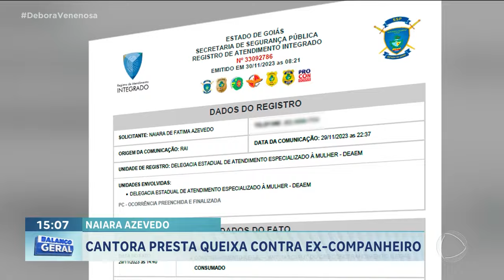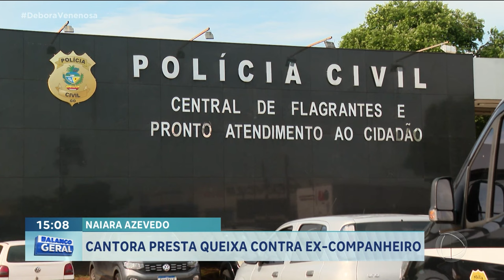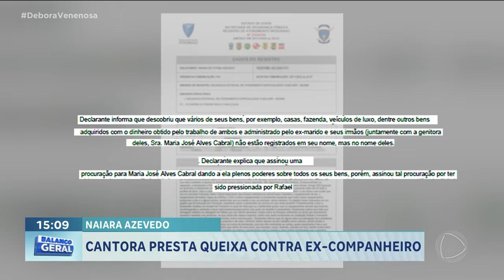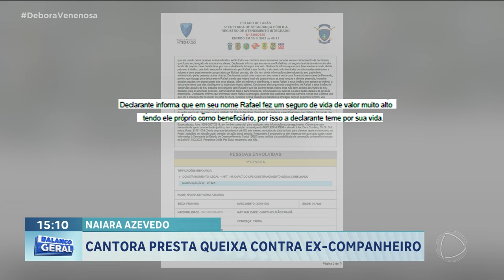NAIARA AZEVEDO: CANTORA PRESTA QUEIXA CONTRA EX-COMPANHEIRO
E A CANTORA NAIARA AZEVEDO REGISTROU UM BOLETIM DE OCORRÊNCIA CONTRA O EX-MARIDO E O IRMÃO DELE  POR CONSTRANGIMENTO ILEGAL. A CANTORA ALEGA QUE ESTÁ SENDO IMPEDIDA DE TER ACESSO A EQUIPAMENTOS QUE ELA UTILIZA NOS SEUS SHOWS.